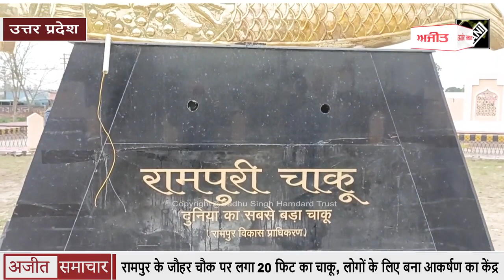Rampur के Johar Chowk पर लगा 20 फिट का Knife, लोगों के लिए बना Attraction का केंद्र